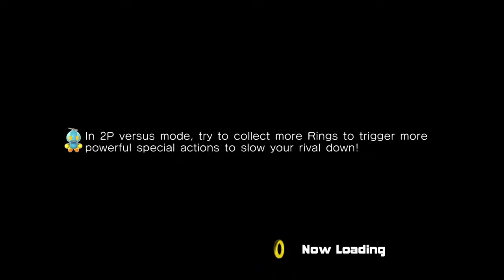Spoopy Mountain - Sinistre Plays Sonic Adventure 2 Ep.2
Sinistre plays Sonic Adventure 2